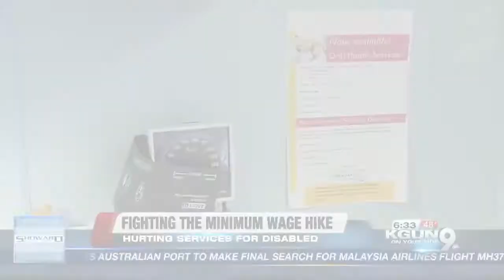Families of disabled worry caretakers will be scarce after minimum wage hike forces cuts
The minimum wage in Arizona is going up at the beginning of the year, but organizations across Tucson are fighting against the clock for extra funding to keep their employees and programs running.